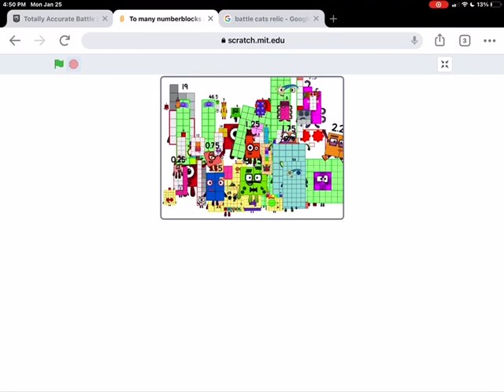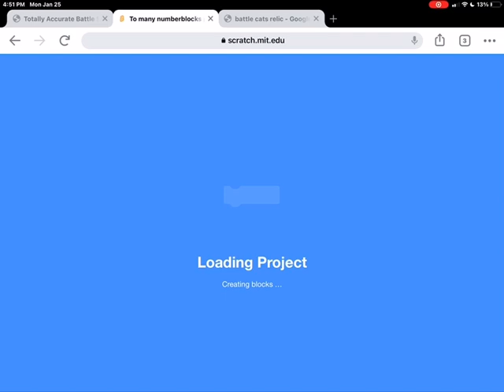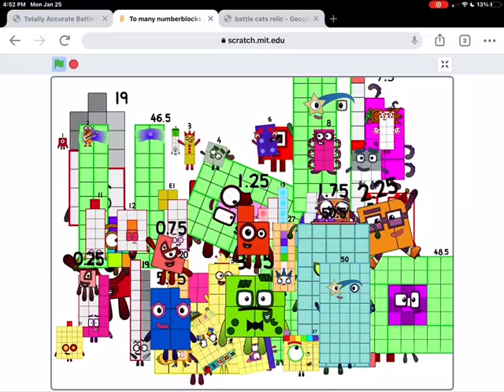Can you guess who is not active